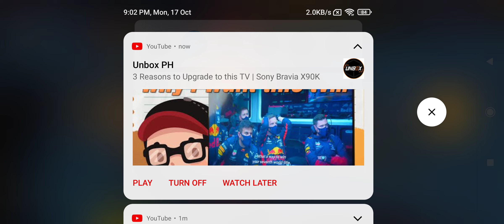AutoChess Moba Sky Breaker Gameplay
AutoChess Moba vs Dota 2 Heroes Comparison

Dota 2 vs AutoChess Moba

Autochess Moba vs Dota 2 Hero Comparison

Autochess MOBA APK Download

dota 2 mobile gameplay

AutoChess Moba Space Walker Gameplay